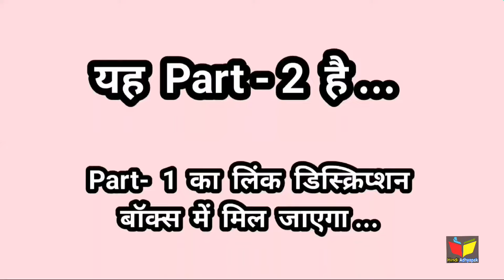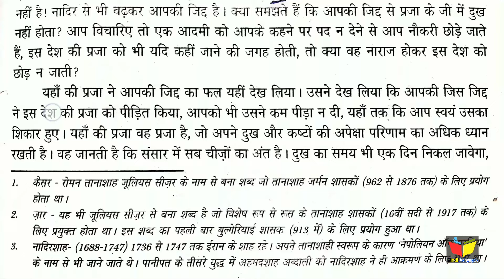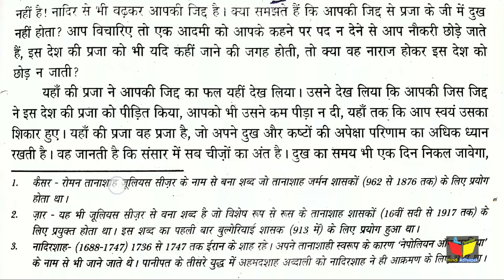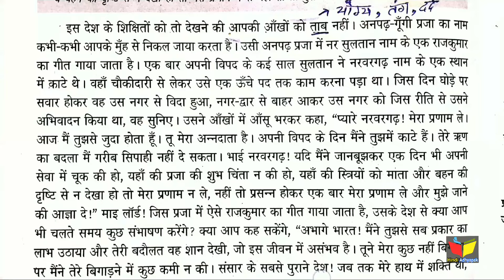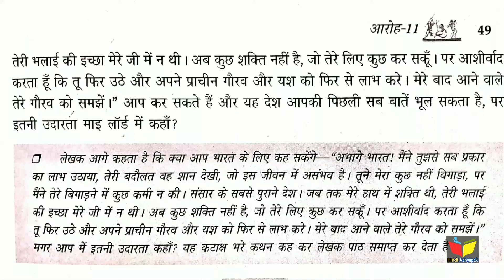Vidai Sambhashan Class 11 | Part 2 | Class 11th Hindi Vidai Sambhashan | विदाई संभाषण Class 11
MCQ (of this lesson) : 👉 Coming Soon .

About this Video :
इस वीडियो में ग्यारहवीं के 'विदाई संभाषण' पाठ को समझाया है, जो आपके एग्जाम के लिए सहायक होगा। अतः इस वीडियो को अंत तक देखिएगा।